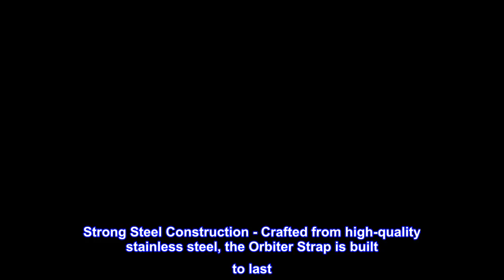Great product - Chums Orbiter Eyewear Retainer - Lightweight Stainless Steel Cable Glasses Strap (B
Great product -  Chums Orbiter Eyewear Retainer - Lightweight Stainless Steel Cable Glasses Strap (Black)

Stainless Steel
 Keep Your Glasses Close - Everyone’s got a favorite pair of glasses. Don’t lose yours! The Orbiter Eyewear Retainer fits snugly around your eyeglasses, keeping them where glasses should be - with you
 Fits Most Frame Sizes - Universal attachment ports at the temples fit a variety of frame sizes, and lays flat against the temple to eliminate pressure points for improved comfort. Compatbile with frame ends larger than 7mm, and select shapes or material for frames under 7mm
 Strong Steel Construction - Crafted from high-quality stainless steel, the Orbiter Strap is built to last. Better yet, it won't get dirty, sweaty, or stinky like fabric retainers can, and wipes down easily
 Lightweight & Comfortable - The one-piece, steel cable design won't cause irritation, and weighing in at only 0.1 oz, it won't weigh you down, either
 Lifetime Warranty - Since 1983, Chums has been trusted by millions to protect their gear. All Chums products are high-quality, designed with you in mind, and come with a lifetime warranty against manufacturer defects. Made in the USA

Great for glasses
Holds glasses with no issues. Feels great and doesn't snag on the back of my head/neck. Only issue is that it's a little short which makes it hard to take off my glasses when I have a hat on.